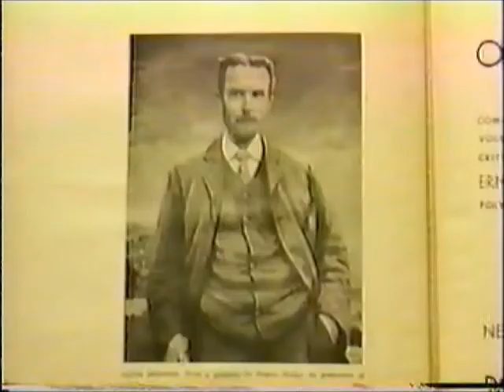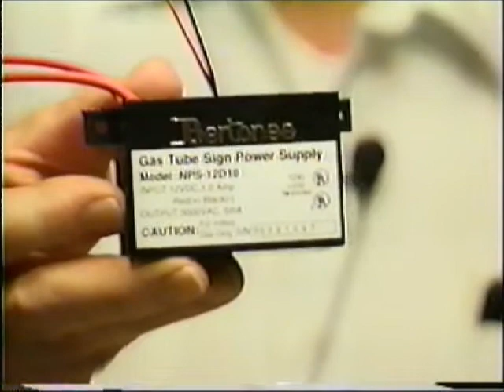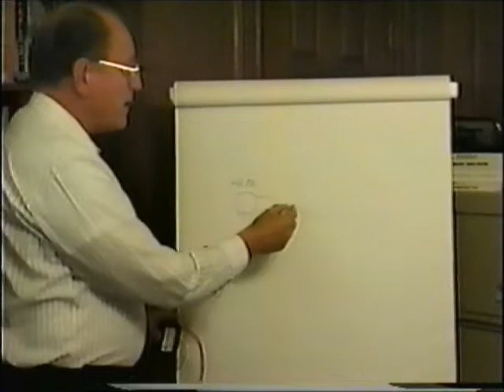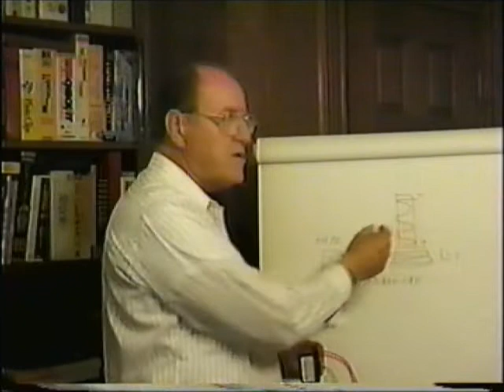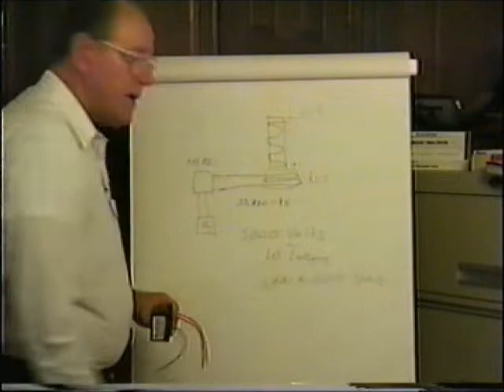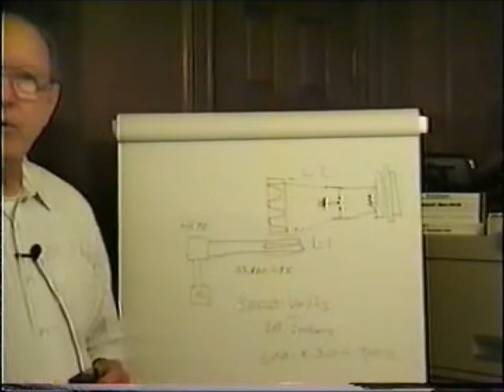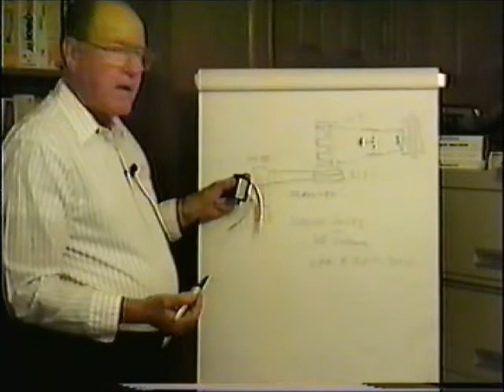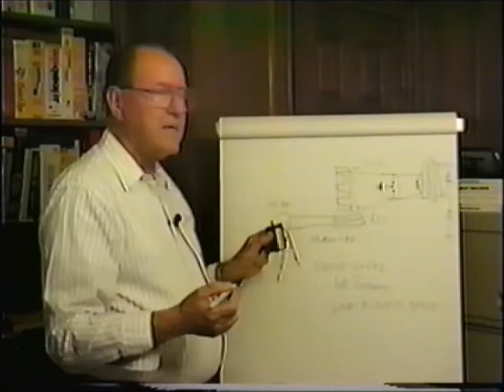4 Don Smith Resonance Energy Crafting Systematic Index 1998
Don Smith Resonance Energy Crafting Systematic Index Book and and Course. This is the 4th video in this series on the Don Smith project I am working on to produce a comprehensive publication and Index of his public teaching from books, handouts, and videos from the 1990's to mid 2000's. This will go together with a progressive course on the subject which includes private forums. There is about 170 letter size pages worth of Don Smith original material that I have processed, so the book will be around 500 pages by the time the introduction, index, bibliography and formulation of his theory and process is added. This is like 1000 regular book size pages of material.
is the beginning point in this research even as Don Smith personally started out with that and recommended that for people to start out with.
The rest of the videos that follow are the Don Smith videos from 1994 to 2006 in order. The subject index will correspond to time stamp of each of these videos.